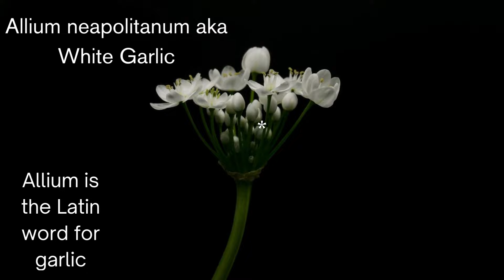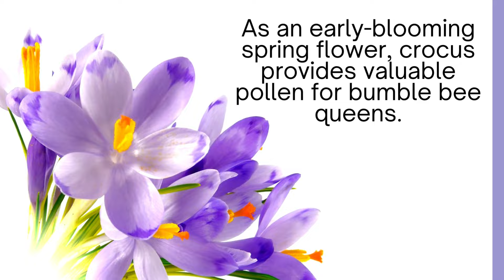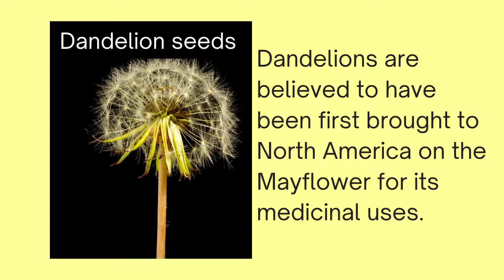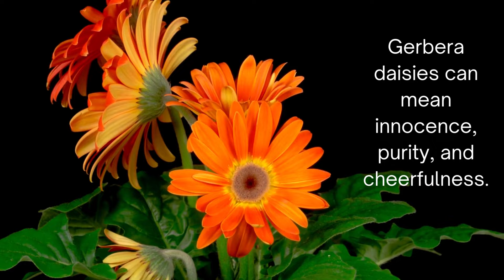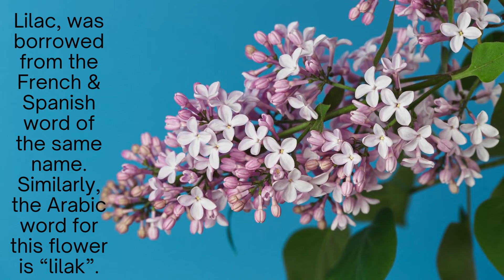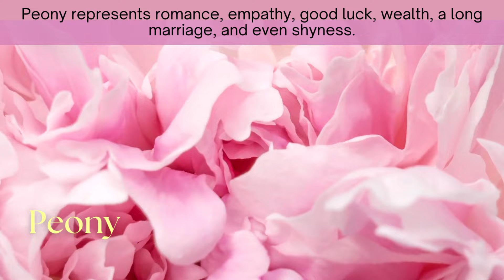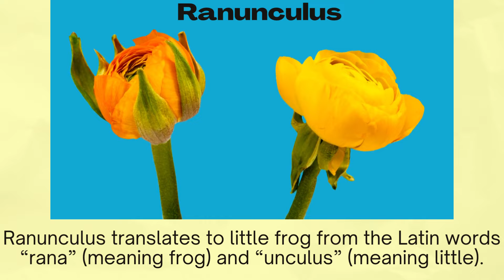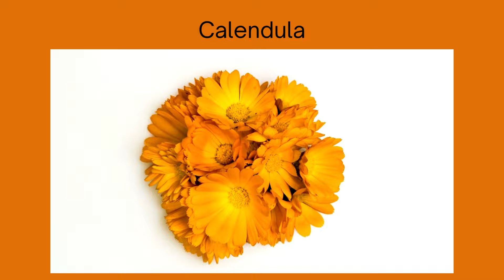Flower names and meanings TIME-LAPSE flowers | MOODY BLOOMS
Want to learn the names and meaning of your favorite flowers while you watch a time-lapse of them blooming? If yes, then this video is for you! You will see over 50 flowers blooming right before your eyes:
Allium neapolitanum (Naples Garlic)
Almond tree flower
African Daisy (Osteospermun eklonis)
Amaryllis
Anemone
Azalea
Carnation
Chamomile
Cherry Blossom
Pink Cherry Tree Blossom
Columbine Aguilena
Common primrose (Primula vulgaris)
Cosmos
Crocus
Dahlia (Pink & Orange)
Dandelion
Dandelion seeds
Daffodil
Epiphytic cactus bloom
Freesia
Gardenia
Gerber Daisy
Geranium
Gladiolus (Pink)
Golden Shrimp Plant (Pachystachys lutea)
Grape hyacinth - Muscari
Graptopetalum paraguayense
Hyacinth (3)
Iris
Kalanchoe
Lavender
Lemon blossoms
Lilac (Syringa vulgaris)
Lily
Lotus
Lobivia
Magnolia Blossom
Marigold
Nile lily (Agapanthus
Pansy - Viola tricolor
Peony
Petunias
Pitaya
Plumeria
Poppy
Purslane (Portulaca oleracea)
Ranunculus
Scabiosa
White Jasmine Flowers
Tulips
White Magnolia
Zinnia
Calendula